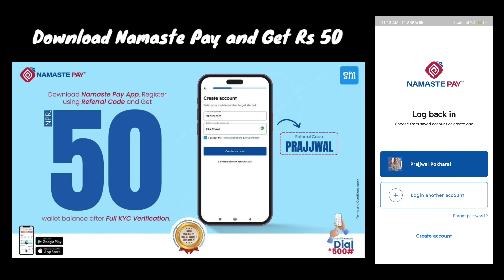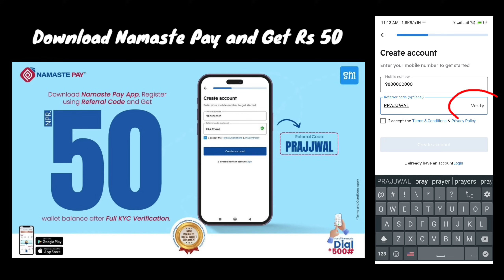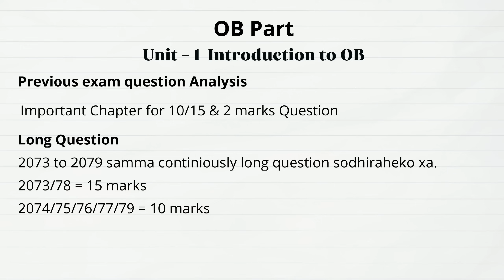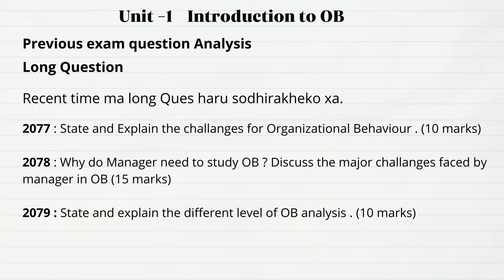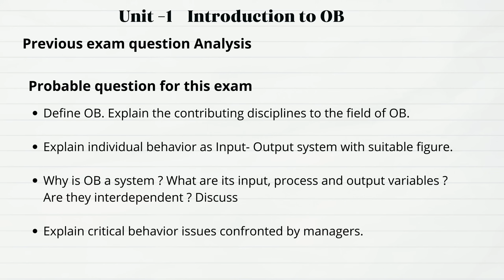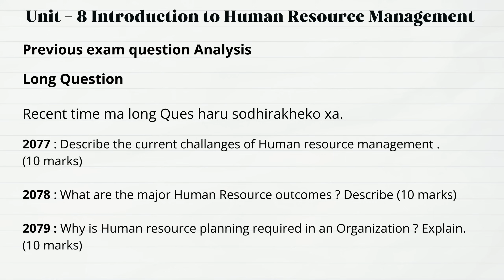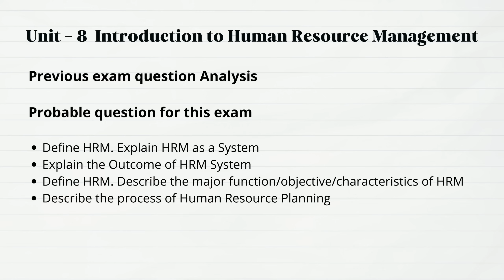BBS 2nd year OB and HRM Important question for exam - 2080